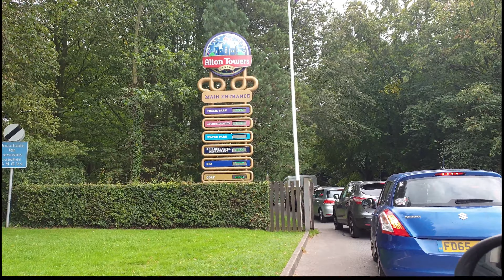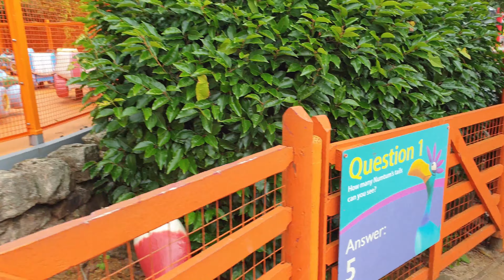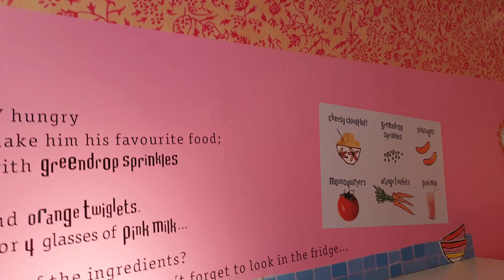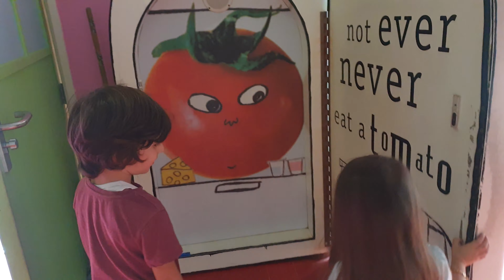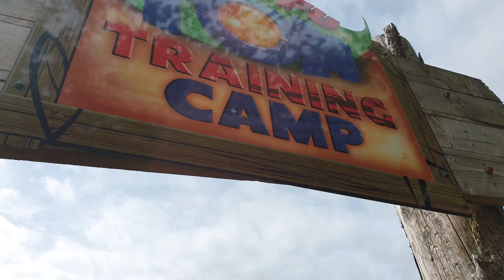Alton Towers Part 1 - Our amazing time at AltonTowers !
Azad, Lorin & Lara had a great time at Alton Towers Theme Park! Check out Part 1 of our video and all the fun we had! Part 2 to follow!
We went on amazing rides, stayed at the Splash Landings Hotel with their amazing swimming pool (coming up in Part 2)!

We went on the Postman Pat ride, went Sea Life, the kid driving, the knight garden boat ride, the Go Jetters ride, and had lots of fun!

FUN TOYS FACTORY is a kids YouTube Channel featuring Azad (5) and his two sisters Lorin (4) and Lara (Baby)!

It's a perfect place for the family to come together and have lots of fun.

Best Pretend Ice Cream, Cakes and Desserts for Kids! Fun Videos for Kids at Fun Toys Factory.

Fun Indoor Playground for Kids and Family at 360 Play - An Amazing Play Centre Adventure for Kids

My Sweet Baby Bath Time Set - Pretend Play for Kids & Toddlers - Baby Bubble Bath Pretend Play